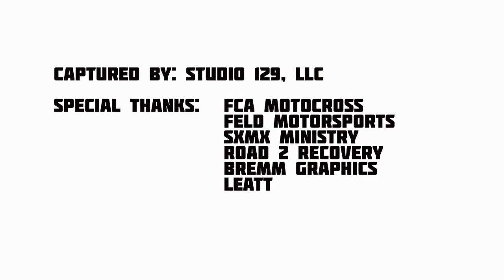FCA Pit Pass: Blake Wharton | Jacksonville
We caught up with Geico Honda rider Blake Wharton to hear a little history on his riding career, some recent news and a cool project called Tracking 21.